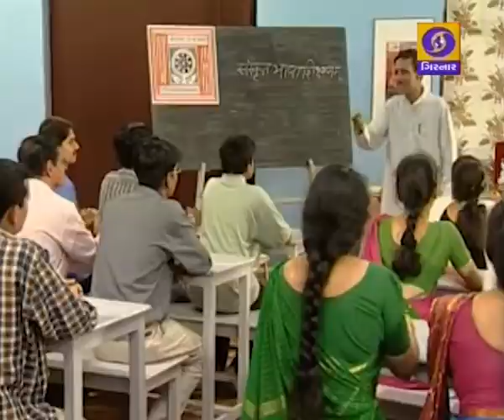Rajnath Singh inaugurates first of its kind spoken Sanskrit centre - DD Girnar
Gujarat University on Saturday announced a course on spoken Sanskrit in order to popularise the ancient language, making it possibly the first course of its kind in the country. Union Home Minister Rajnath Singh launched the university’s Centre for Spoken Sanskrit which will offer a six-month course for people on how to speak the language. Its coordinator, Atul Unagar, said it was possibly the first such course to be launched by a university in India, adding that classes would be held on Saturday and Sunday. “Anybody who loves Sanskrit, but did not have a chance to learn it in college or school, can join this course. It will teach them how to speak Sanskrit. People will be able to converse in the language after a six-month course,” Unagar said.